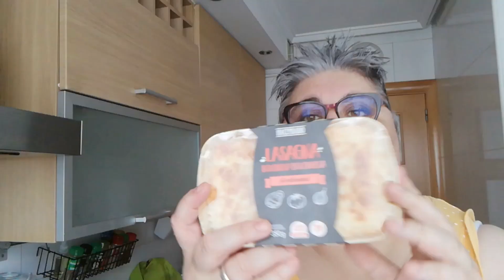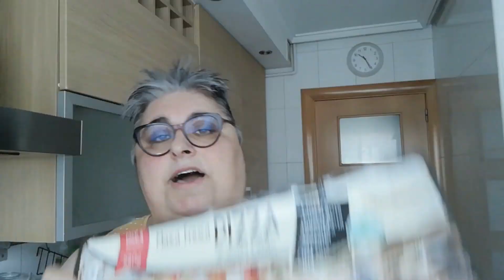compra en el Mercadona ( con precios)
Compra en el Mercadona ( con precios) , Guipuzcoa.
NOTA: se me olvido incluir AGUA DEHESA  1,80€
Instagram   laventanadeeki